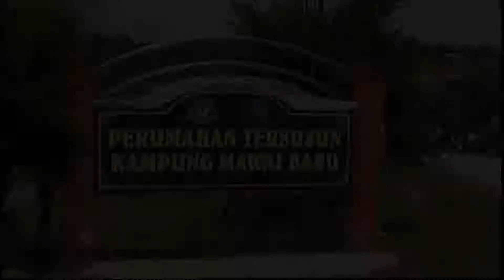Kembara Mahkota Johor Hari Kedua Bahagian 05